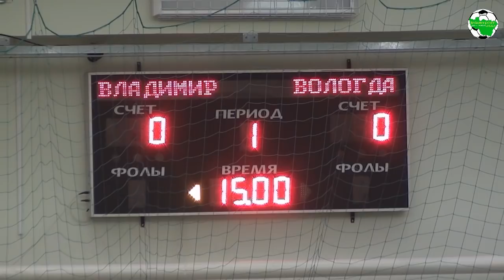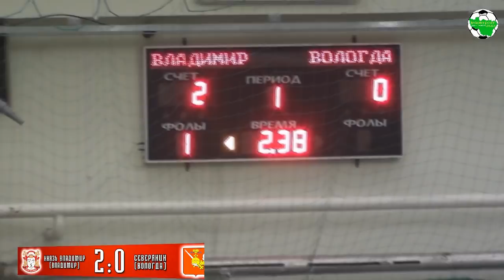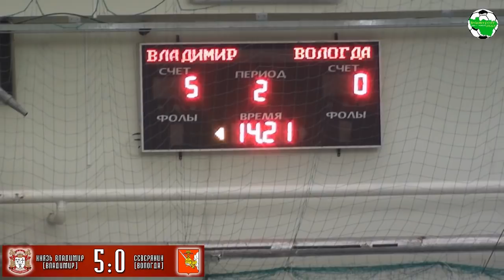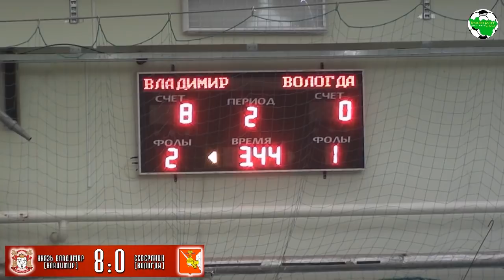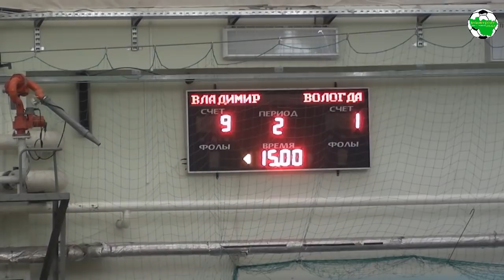Князь Владимир - Северянин Вологда. Highlights